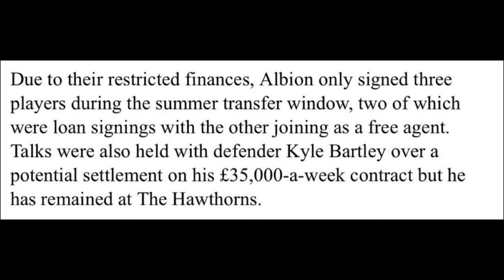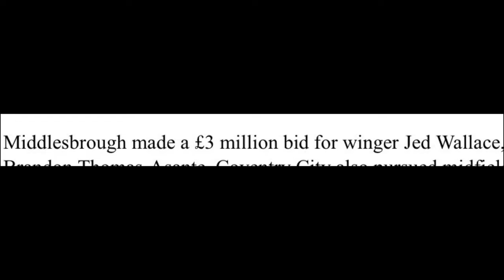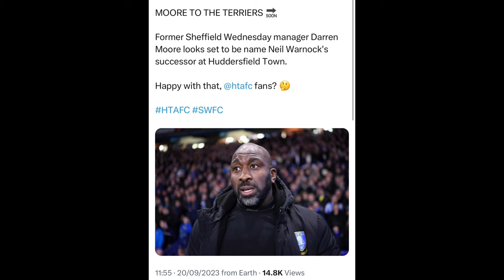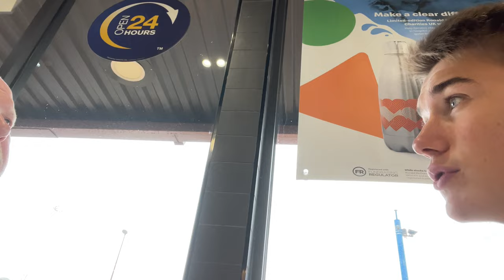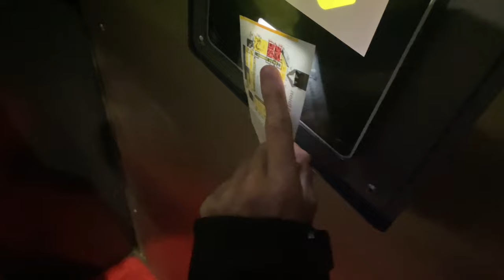WATFORD VS WBA (VLOG) *MAD LIMBS!! AS HONOURS ARE EVEN AT HORNETS!*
Watford 2-2 WBA